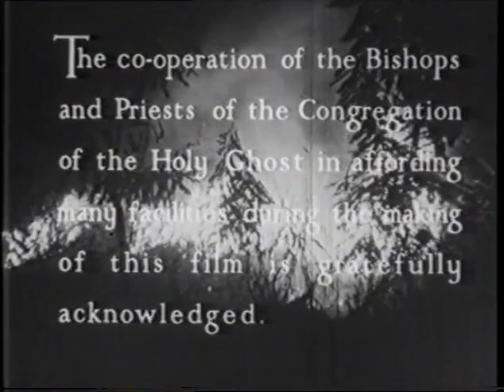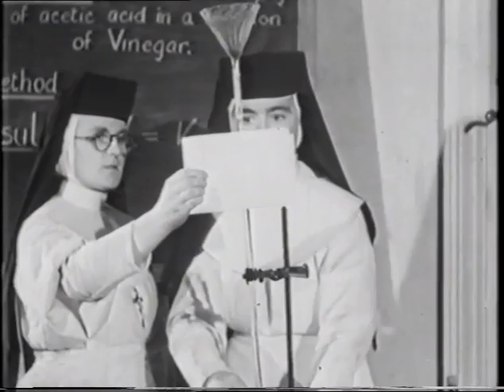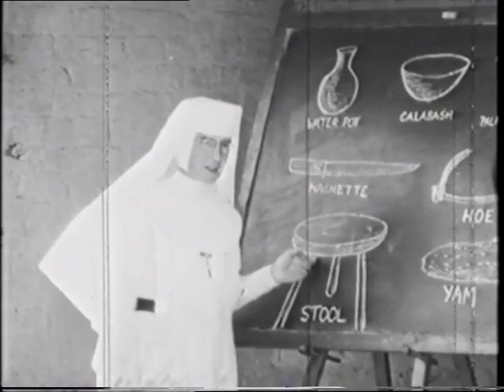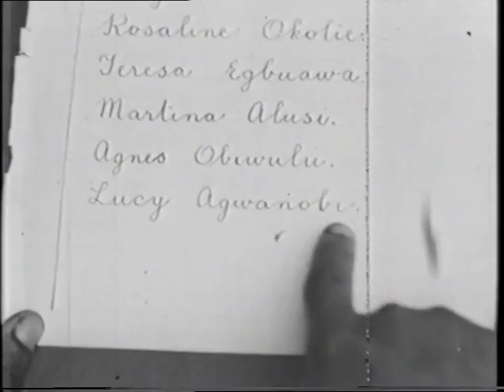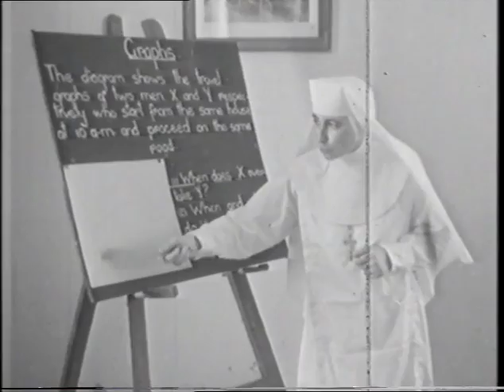Killeshandra Nuns: Out of the Darkness